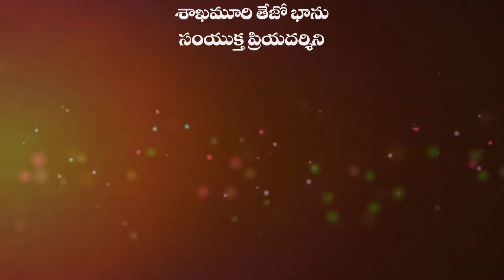There Is No Place For The Men In That Village But They Are Giving Birth To Kids | Planet Leaf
There Is No Place For The Men In That Village But They Are Giving Birth To Kids. Keep Follow Us For More Interesting Videos.

World is full of creatures humans are special among them men and woman are called as humans in  every country both the genders exist but no men are allowed to come into that village but there are children to the female in the village by this video i am saying about the facts and secrets of that village where men are not allowed to step in that village and only women survive there.

MOVIES

NEWS

WEBSITES